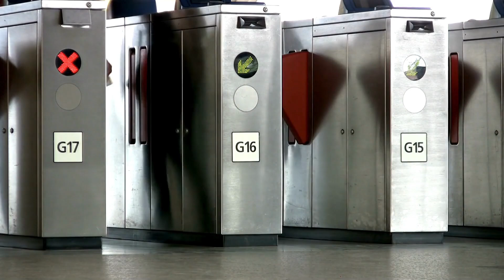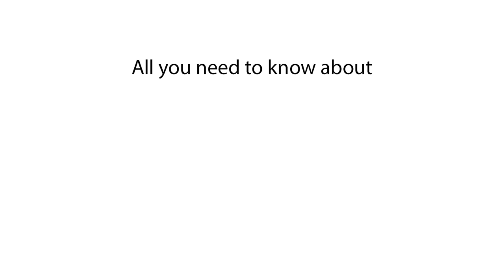Population of Ibadan | How many people live in Ibadan, Nigeria?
Discover the population of Ibadan and find out how many people live in Ibadan, Nigeria. Get the most recent population insights in this video

In this video, we explore the population of Ibadan, Nigeria, and provide insights into the city's demographic trends and growth. Stay updated with the most recent population statistics for Ibadan

Population of Ibadan 2024
What is the population of Ibadan 2025
How many people live in Ibadan
Ibadan population numbers
Ibadan demographics
Current population of Ibadan
Ibadan population data
Population in Ibadan Nigeria
Population statistics Ibadan
Ibadan city population